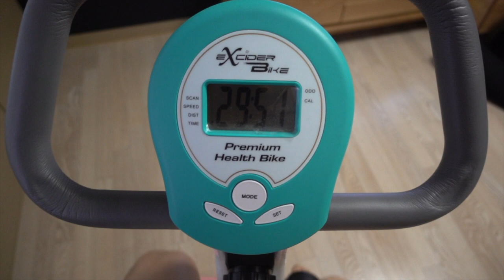[네츄럴대회D-22]3분할가슴,어깨운동루틴 / 벤치프레스할때 어깨통증이유는?(다이어트진행중 현재 11kg감량) -운지기헬스TV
5월달부터 매주일요일 운지기 쿡/먹방 이 업로드됩니다!!

안녕하세요. 운동하는 직장인 운지기입니다.
운동관련 전문가, 트레이너 선수가 아닌 일반인 직장인이
취미로 운동하면서 소통하고 공감할수 있는 운동정보채널 입니다.